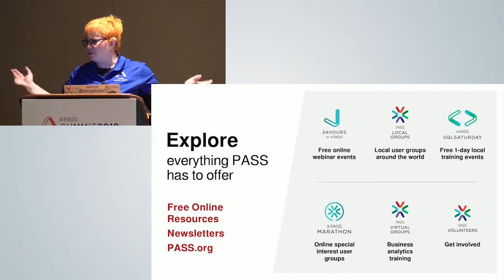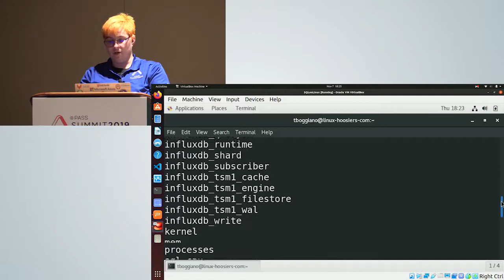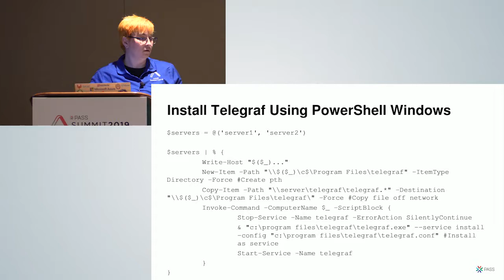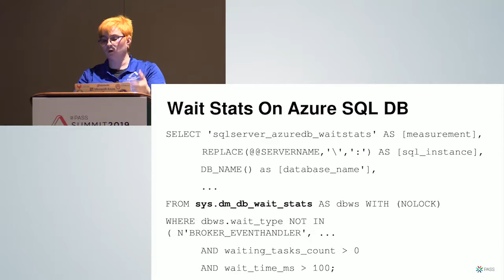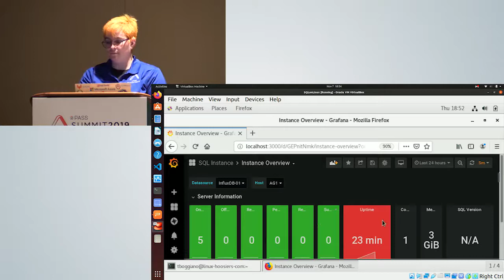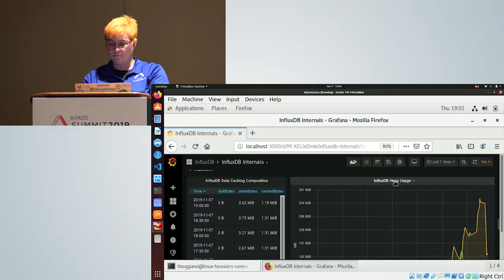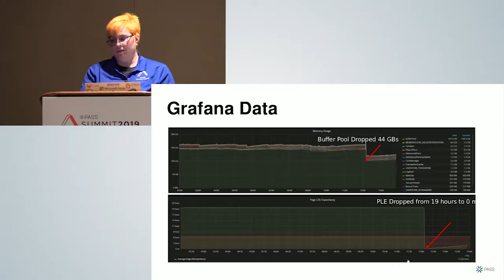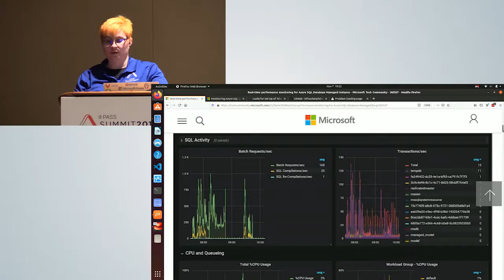Using Open Source Software to Collect Performance Metrics - Tracy Boggiano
Ever had a manager standing over your shoulder, wanting to know why an instance is running slow or if it can handle additional workload? If only you knew what performance metrics to collect and had them for your existing instances to answer these questions.     In this session, we will discuss sp_whoisactive and Query Store to track what queries are running. Then, we will be combining three open source tools – Telegraf, InfluxDB, and Grafana – into an inexpensive and easy to set up system that collects performance metrics you can use to troubleshoot issues and answer important questions about your SQL Server instances, including your Linux SQL Server instances, Azure Managed Instances, and Azure SQL Databases. Attendees will see how easy it is to get good performance data and visualize it interactively, and combine with other tools to troubleshoot issues. Finally, we will look at a problem I solved using this solution as an example.